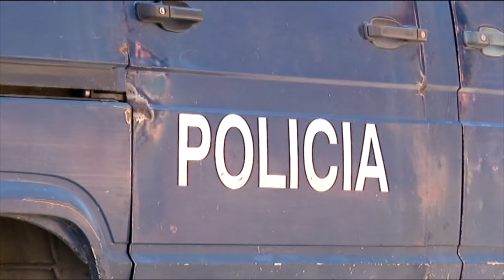A1 Report - Pukë, nuk morën masa për lirimin e rrugës, kapet administratori i firmës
PUKE - Një tjetër administrator i kompanive përgjegjëse për mirëmbajtjen e rrugëve është vënë në pranga nën akuzën e shpërdorimit të detyrës. Policia e Shtetit ka arrestuar Arif Matën, me detyrë administrator i firmës për mirëmbajtjen e rrugës Bardhet-Iballë, në rrethin e Pukës.

Sipas policisë, arrestimi i tij është bërë për shkak se kompania ku ai ishte administrator, nuk ka marrë masat e nevojshme gjatë situatës së bllokimit të rrugës nga bora në Iballë, gjatë periudhës së festave të fundvitit.

Ai është vënë nën akuzë për shpërdorim detyre, për mosmarrjen e masave të nevojshme të kërkuara dhe kontraktuara nga ana e Autoritetit Rrugor Shqiptar. Ky është një tjetër rast i arrestimit për shpërdorim detyre nga ana e zyrtarëve të kompanive të kontraktuara për mirëmbajtjen e rrugëve në vend, në rastet e bllokimit të tyre.

Pak ditë më parë, policia arrestoi 4 persona, mes të cilëve administratorin e firmës “RD-2” dhe 2 zyrtarë të shtetit, përgjegjës për mosmarrjen e masave në aksin Qafë Thanë-Pogradec, ku gjatë festave të fundvitit, u regjistruan probleme dhe vështirësi të shumta qarkullimi.

Vetë Ministri i Transportit Edmond Haxhinasto theksoi ditë më parë se do të merren masa ndaj kompanive të kontraktuara për mirëmbajtjen e rrugëve, të cilat nuk kanë respektuar kontratën dhe kanë marrë masat e nevojshme për lirimin dhe kriposjen e rrugëve gjatë bllokimit të tyre si pasojë e reshjeve.